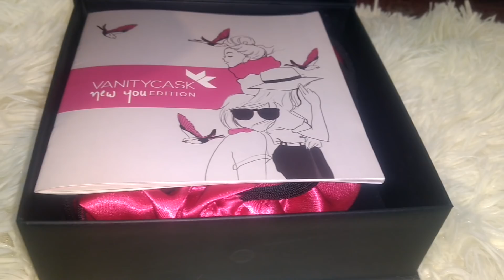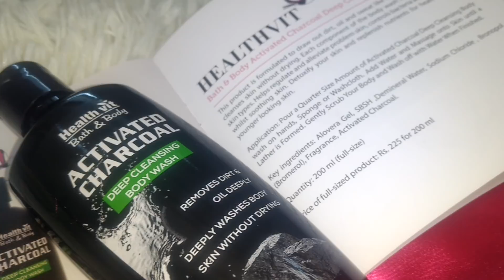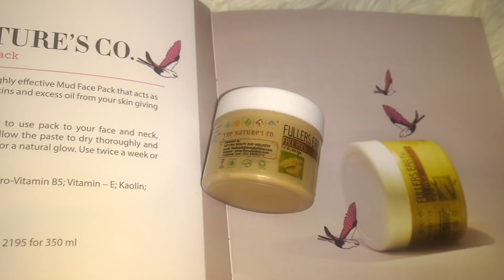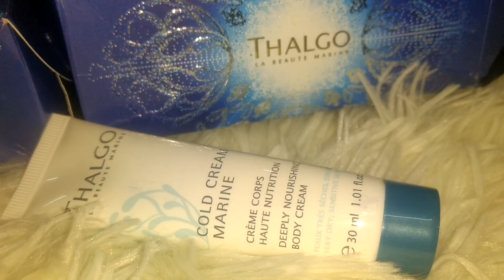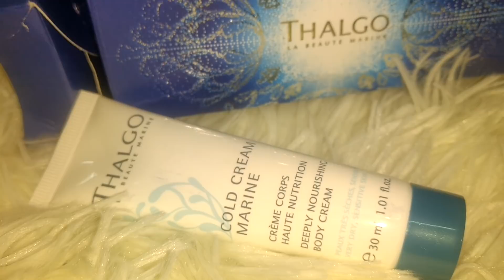VanityCask January New You Edition - Unboxing / Review | *GIVEAWAY*|TheLifeSheLoved| Sana K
Greetings of the day my YouTube friends!!

Thank you for participating everyone & don’t worry at all if u didn’t win, I will be coming up with many giveaways so that I can reach out to as many of you as possible.

Here’s presenting you the VanityCask January Edition, called as THE NEW YOU EDITION.

WHATS EXCITING IS WITH 3 or 6 MONTHS OF SUBSCRIPTION, YOU GET A THALGO LUXURY PACK WORTH ₹3910 absolutely FREE!

* 1 month subscription   @ ₹999
* 3 Months Subscription @ ₹2399
* 6 Months Subscription @ ₹4199

✅ To get ADDITIONAL FREE PRODUCT Use Code : APTLSL

2. Like the video

👉 Winner will be announced on JANUARY 17, at 6 pm on my community tab & in the description box of this video.

**Note : The bag giveaway winners will be announced on the 21st Jan guys...

❤️P.S. : Thanks for subscribing to my channel, if u have, and sticking with me even when my video quality isn't the best... so I sincerely thank all of u , my lovely SUBSCRIBERS and also my VIEWERS for choosing to click on my ordinary video among the already great and amazing ones here. Really appreciate !!!

Much love ❤️💛
Sana

👉For Reference:

*I film using : My Moto G4 Plus Camera (front)

*Editing tool : iMovies (on iPad Air 2)

*No filters used

✔️I am wearing in the video:
👚Flannel Hoody : Ajio
🌼Earrings: Forever 21
⌚️Watch: Tayroc
💄 Lips : Mac Ruby woo

Big  🐻  Hugs❤️